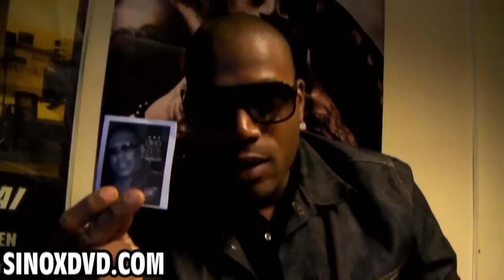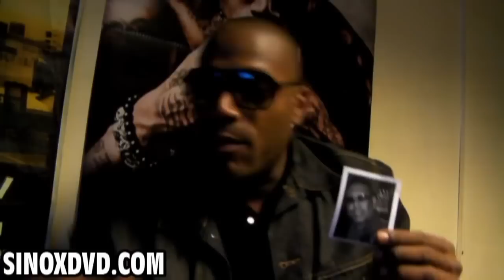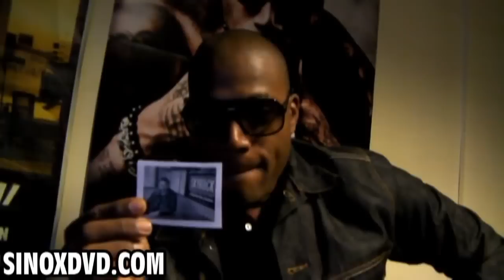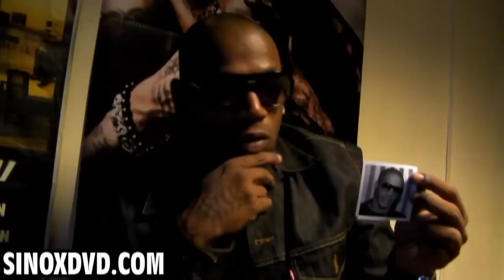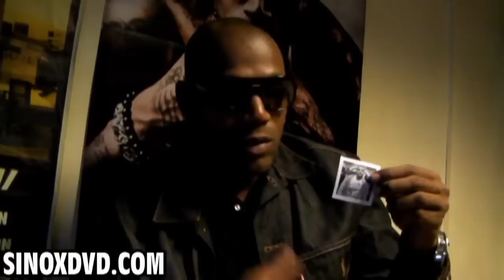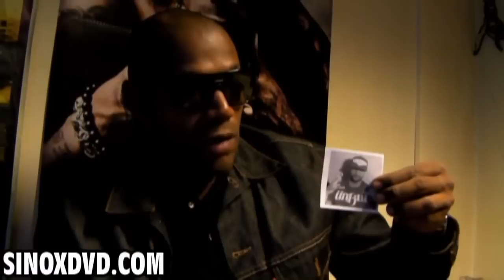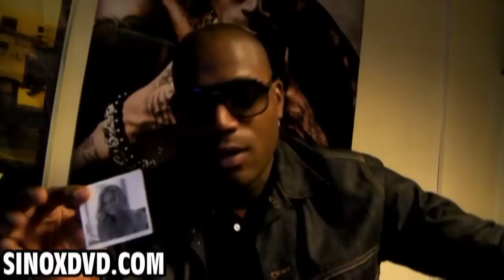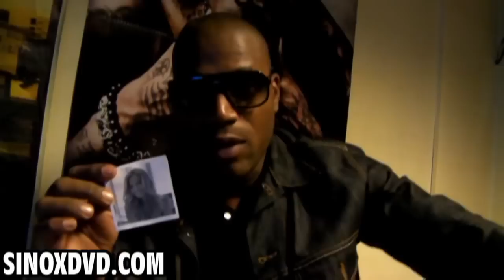Lord Kossity parle de Jacky Brown / MC Jean Gab1 / Skyrock / Zoxea / Joey Starr / Sofiane / Booba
Retrouvez tout les derniers clips, sons et news du rap français